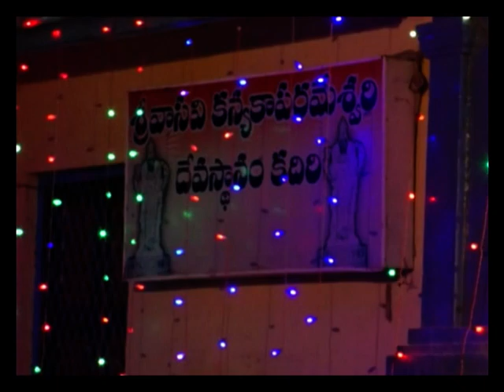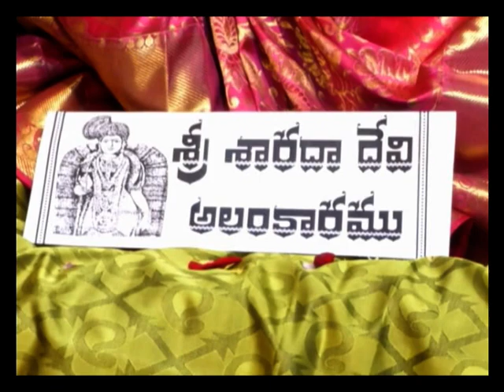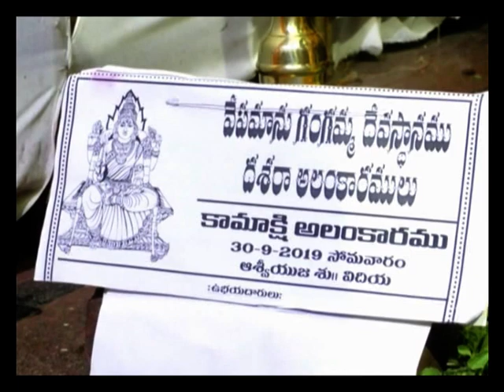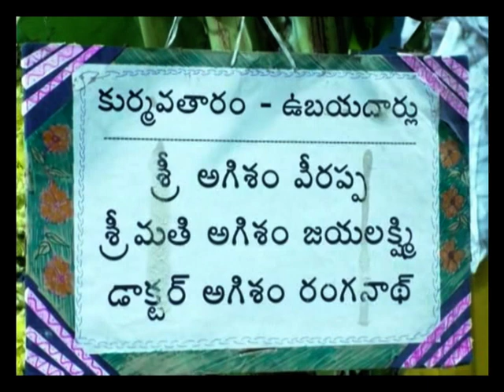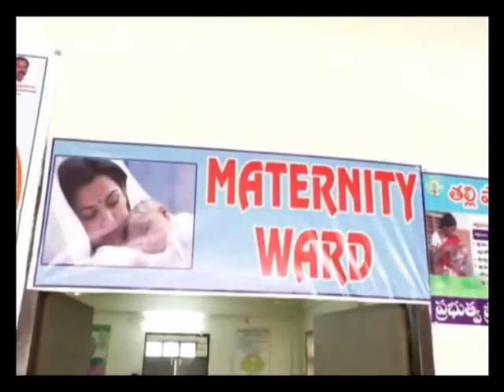03 10 19 kadiri digitel cable news